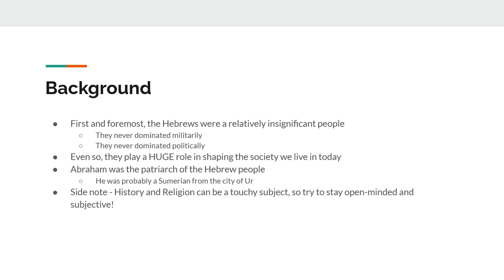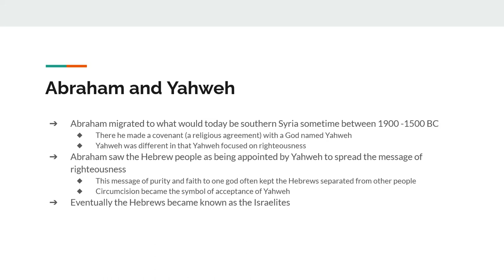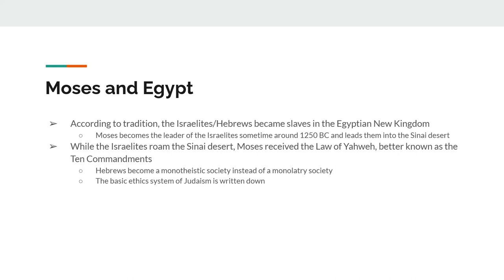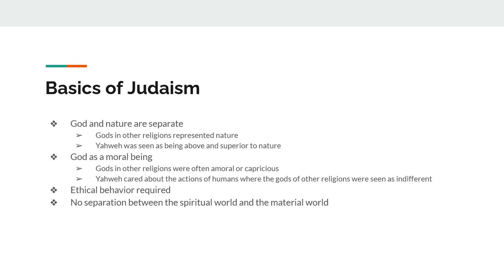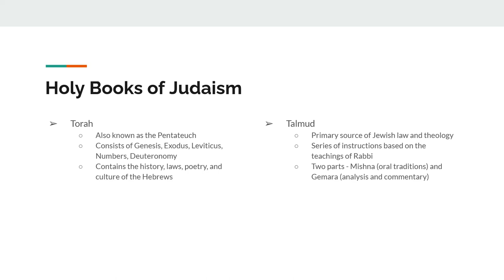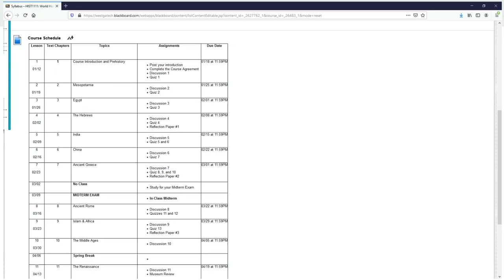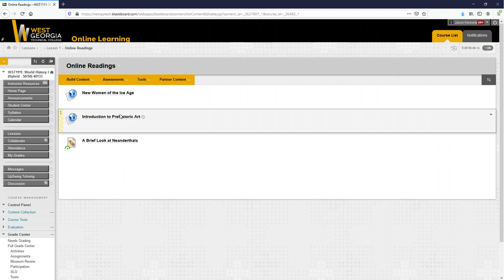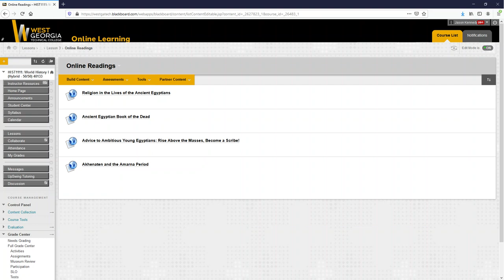Video Lecture 4 - Ancient Hebrews